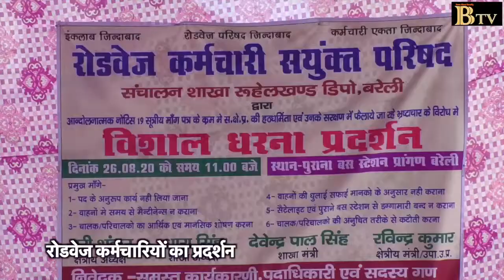रोडवेज कर्मचारियों का प्रदर्शन देखिए कैसे हुआ भ्रष्टाचार के शिकार